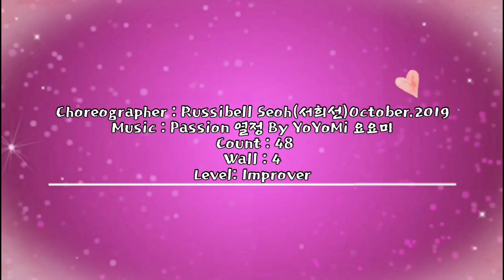Passion (Choreo RussibellI)mprover Line Dance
Choreographer : Russibell Seoh(서희선)October.2019
Count : 48
Wall : 4
Level: Improver

Tag : 8 Counts After Wall 6 (Facing  6:00)
1234     Step R Fwd Rock ,L Recover, Step R Back Rock , L Recover
56        Step R Side(Hip Sway To The R), Touch L to L Side
78        Step L Side( Hip Sway To The L) , Touch R To R Side